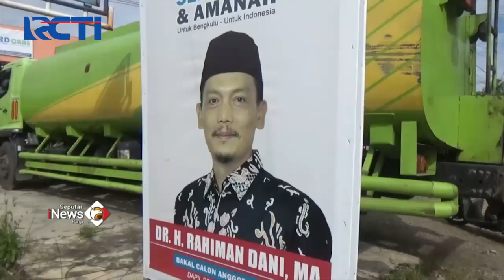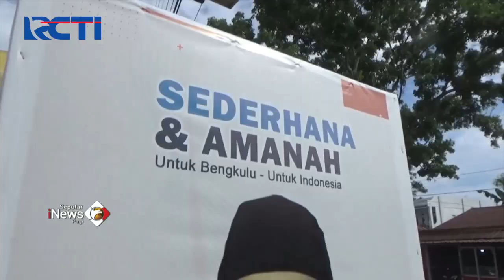Bakal Calon DPD di Bengkulu Ditembak Orang Tak Dikenal SeputariNewsPagi 05/02